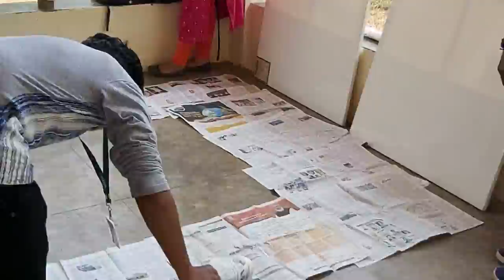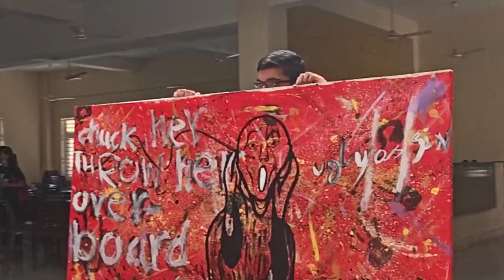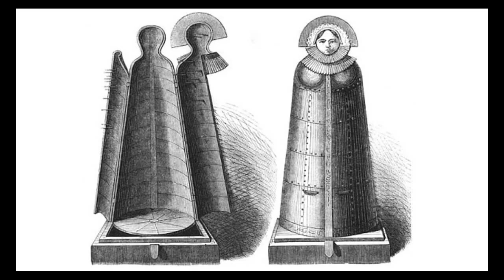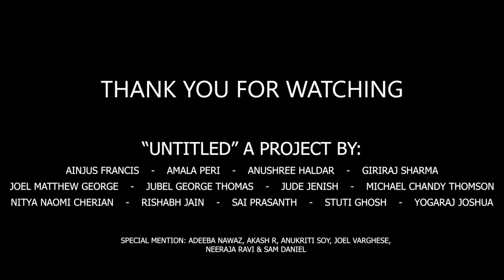A project by:
Ainjus Francis, Amala Peri, Anushree Haldar, Giriraj Sharma, Joel Matthew George, Jubel George Thomas, Jude Jenish, Michael Chandy Thomson, Nitya Naomi Cherian, Rishabh Jain, Sai Prasanth, Stuti Ghosh and Yogaraj Joshua.
AA1 ENGLISH - BATCH OF 2023
This was an assignment given to us by Mr. Samuel Moses where we were given total creative freedom to express ourselves.

1.
1st march 3 DAYS into our freshman year of college we receive a circular as a WhatsApp forward
unlike the common circulars we receive this one was a Lil controversial where it said "AS IT IS A
PREDOMINANTLY MALE COLLEGE WOMEN ARE MEANT TO DRESS PROPERLY" BEIng teenagers with
our extremely rebellious and woke PERSONALIties we didn't take it in too well and that's when we
started plotting " OUR REVENGE " "OUR REPLY " our " middle finger followed by a scream "
YALL PATRIARCHIAL M " WITH Many brainstorming sessions and choosing a few
absurd ideas we take our sweet time and then calm done and choose a Lil subtle form of a direct
"f*** you" and inspired by the poem RAWNESS OF the poem Mrs. beast we try recreating her and
how the society conditions women to be "MS PERFECT AND ALL TOLERANT WOMEN" and standing
against the steortypes of women and with that we have our painting in a very odd BOOK like
format where mona lisa is in her full glory signifying beauty and tradition and culture but
remembering the cliche quote "don't judge a book by its cover" the book opens up with the screams
a woman being confined in an iron maiden the spikes being the norms of the society of how a
woman should be and all the things women need to tolerate and OBEY AND DO against their very
will and just like a book there are words that resonate within a woman haunting her. like
every book there is an ending and our book ends with a how society labels women as being
submissive and to be ever soo submissive our painting takes a deeper dive into the abstract
FEELINGS AND RAGE in a women STUTI
2. The book form of the canvases is meant to imitate the iron maiden, a mediaeval torture device.
Some iron maidens had something similar to the virgin mary outside while on the inside there are
many spikes. A person is enclosed in this device. So while on the outside it may seem ok, opening it
reveals the hideous inside.

3.Da Vinci's Mona Lisa is painted on the front because we felt that it is such a famous icon and is
often considered the pinnacle of art. To us this represents the perfect outside. There is no face for
two reasons: one, to make it widely relatable and two, to show how unremarkable she is. She fits
into the mould of society perfectly. All those around her admire her without knowing what's on the
inside.
She is painted in a pop art style symbolising how modern society interprets older wisdom.

4.
And whoo boy, the inside...
we used a Jackson Pollock painting to emphasize the raw impulsive emotions. We later added
Munch's scream to emphasize the pain she was feeling. The painting also represents that the
individual is the only one feeling the pain. We also scrawled phrases we liked from Mrs. Beast.

5.
Finally, the backside...
It was quite accidental that we had an extra canvas on the back but we made sure to use the best of
Our motif was the iron maiden, but we're also representing a woman.
So it would make perfect sense to show the back of the woman.
The woman carries herself strong, like a geisha. However, the kanji means "submission"